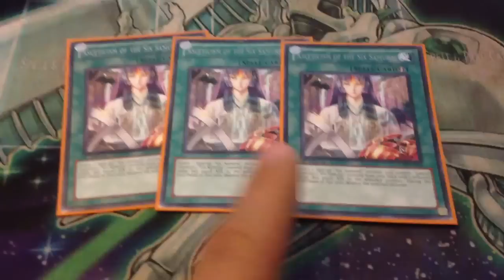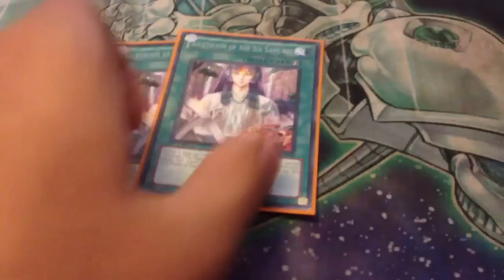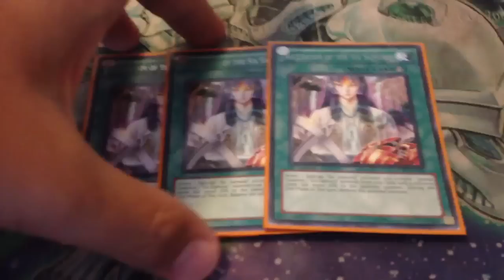Good/Broken Cards #5: Ascetisism Of The Six Samurai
Let me know your thoughts on this ridiculous card!